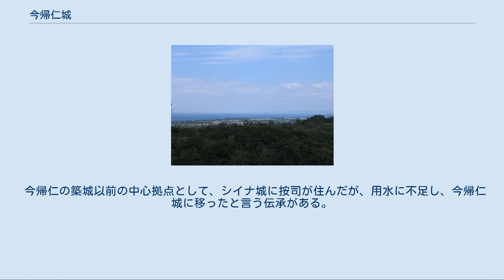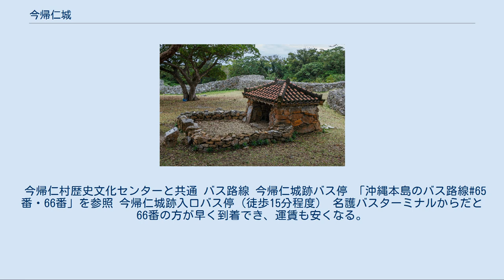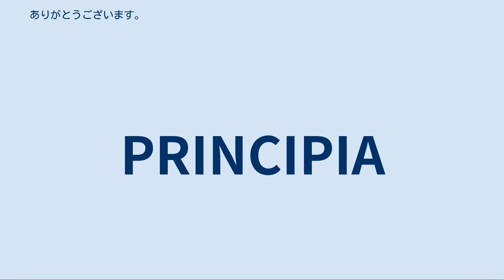今帰仁城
主郭にある火之神の祠 古宇利殿内（フイドゥンチ） 今帰仁城跡入口 御内原からの眺望 今帰仁城（なきじんぐすく、なきじんじょう、別名：北山城（ほくざんじょう、ほくざんぐすく））は、沖縄県国頭郡今帰仁村に位置する城跡である。
 14世紀、琉球王国成立以前に存在した北山の国王・北山王の居城であった。
 「北山世主」および「北山王国」も参照 現地の伝説によれば、今帰仁世の主が築いたと伝わるが、伝説上の王統・舜天王統が始まるよりも遥か前の事だと言う。
さらに利勇の反乱により世主は尽く滅亡したと伝わる。
なお、現在まで発見された城郭跡は12 - 13世紀頃の築城である。
 『中山世鑑』や『中山世譜』によれば、伝説王・舜天の兄(異母弟とも)、大舜とその子が城主となり、のち舜天二世・舜馬順煕の子、今帰仁世の主（義本王とは兄弟）が城主となる。
なお、この代の今帰仁世の主の二世（不詳）の養子となり今帰仁城主を継いだのが英祖王の次男、湧川王子と伝わる。
 湧川王子と子孫は代々城主を継ぐが、係累の怕尼芝に討たれ、それまでの城主係累は滅亡、離散する（その子孫に護佐丸がいる）。
北山王国の始まりである。
怕尼芝より前代は伝記と系譜だけで年代は分かっていないため伝説に近い。
 明の洪武帝『明太祖実録』に北山王国の朝貢と今帰仁城の事が記述されている（現存する文献上、最も古い記録）。
 1416年、北山王国は中山王尚巴志に滅ぼされるが、以後は北山監守が置かれた。
1609年の琉球侵攻後、1665年（康熙4年）には廃止されている。
以降は具志川御殿十世今帰仁朝義と係累が琉球処分まで監守跡を管理した。
 『おもろさうし』に見える今帰仁の古名は「みやきせん」と言う。
 きこゑみやきせん　もゝまかり　つみあけて　かはらよせ御くすく　けらへ　又とよむみやきせん — おもろさうし、巻十三・一二五番 今帰仁城内からは中国や東南アジアなどの陶磁器が多く出土し、往時の繁栄をうかがわせる。
北山は尚巴志に1416年（応永23年・永楽14年。1422年（応永29年・永楽20年）説もある）に滅ぼされるが、北山が滅ぼされた後も旧北山統治の要所として引き続き使用され、北山監守が派遣された。
1609年の薩摩藩による琉球侵攻の際には、その攻撃の第一目標となった。
 現在も石垣などの遺構の整備が進み、今帰仁城跡として1972年（昭和47年）5月15日に国の史跡に今帰仁城跡として指定される。
門から城の中心部へと向かう階段（戦後に造られたもの）の左右にはカンヒザクラの並木があり、毎年1月末 - 2月初めに開花する。
本部町の八重岳などと並び、桜の名所として知られている。
城内には志慶真乙樽歌碑や山北今帰仁城監守来歴碑記などの碑もある。
 2000年（平成12年）11月に首里城跡などとともに、琉球王国のグスク及び関連遺産群としてユネスコの世界遺産（文化遺産）に登録された（登録名称は今帰仁城跡）。
 2006年（平成18年）4月6日、日本100名城（98番）に選定された。
 2010年（平成22年）2月22日に国の史跡地域が追加され、史跡名称が今帰仁城跡 附シイナ城跡へ改められた。
 南北350 m、東西800 m、面積37,000 m2。
県内最大級の城（グスク）として名高い。
複数の城郭により区切られ、本丸的な王邸、城主側近の武士の邸宅跡などが確認できる。
城下も広く、ミームングスク、ターラグスクなどの出城もある。
 出土品には14 - 15世紀頃の中国製陶磁器が多く、後北山の朝貢貿易の影響と見られ、中国の様々な文物がある。
他には高麗青磁器、東南アジアや日本からの焼物もある。
さらに武具類、祭祀品など様々なものも出土する。
 シイナ城跡は今帰仁城跡から南東6キロの今帰仁村字呉我山三謝原にあり、13世紀中に築城され短期間で廃城された。
石垣跡が見られる。
 今帰仁の築城以前の中心拠点として、シイナ城に按司が住んだが、用水に不足し、今帰仁城に移ったと言う伝承がある。
 世界遺産登録以降、城跡は徐々に整備および修復作業の強化が行われた。
また駐車場が城跡入口付近へ、場内に入る際のチケット販売所がグスク交流センターへ移設された。
2005年（平成17年）9月1日、グスク交流センターや観光バス駐車場などの周辺設備の整備に伴い、今帰仁城跡のみの入...